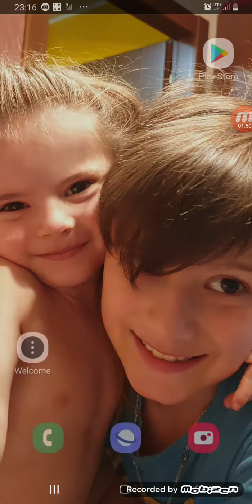Word e World box ep1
Gioco a due nuovi giochi